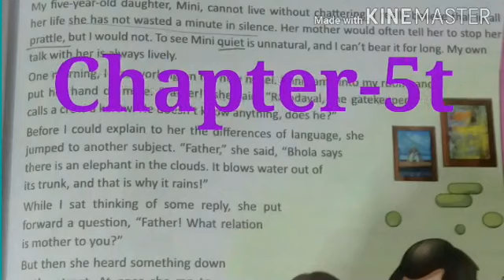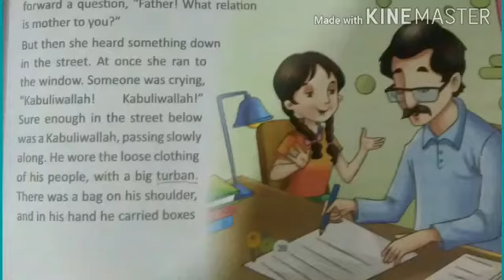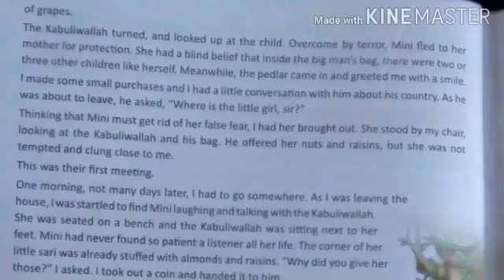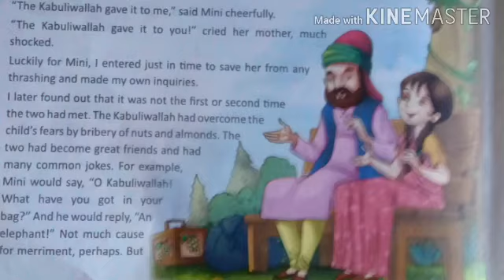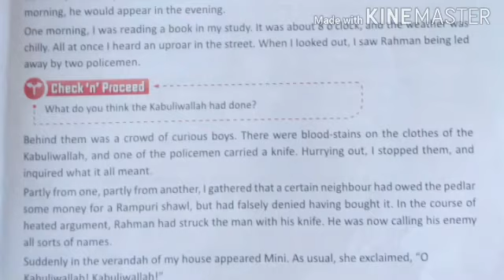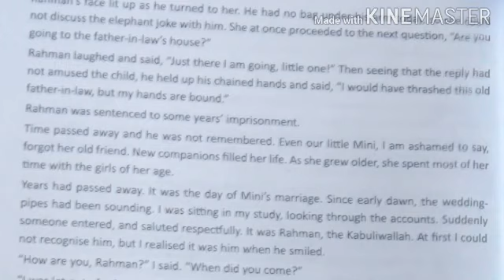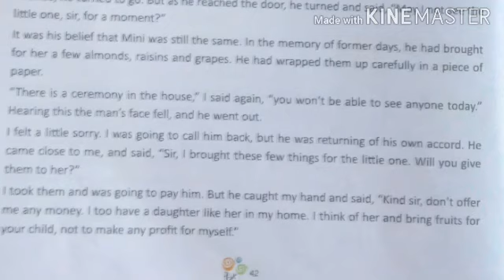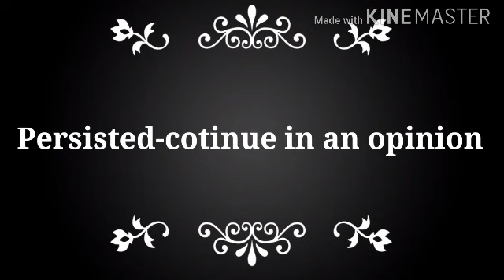The Kabuliwallah || Class-6 || Chapter 5 || Hindi explanation and word meaning Part-1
The Kabuliwallah
Class 6
Chapter 5
Link of part 2
solution ofquestion or answers